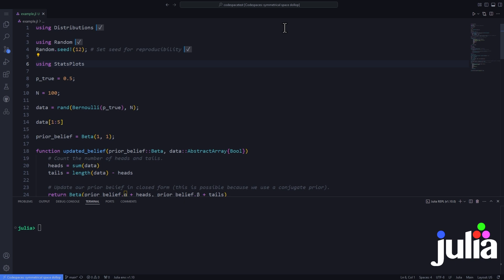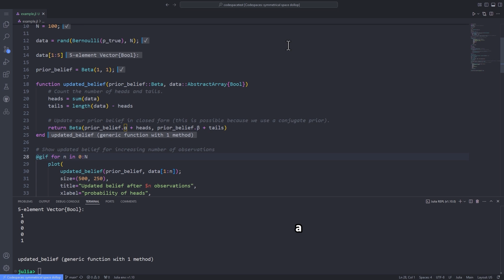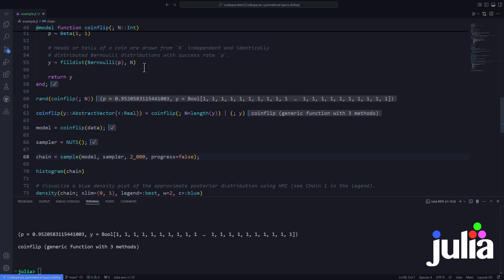I Used Bayesian Inference to Predict Coin Tosses in Julia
In this video, we dive into using the powerful Julia package, Turing, for probabilistic programming. We’ll walk through a simple example of simulating a coin flip and updating our beliefs about the probability of heads based on observed evidence. Using a Beta distribution as the prior, we visualize how our belief evolves with each flip. We also demonstrate how to specify a model in Turing and use Hamiltonian Monte Carlo to approximate the posterior distribution. Watch to see how Turing simplifies Bayesian inference!